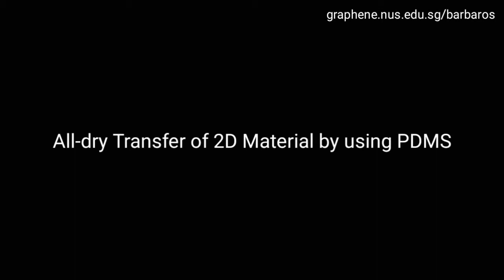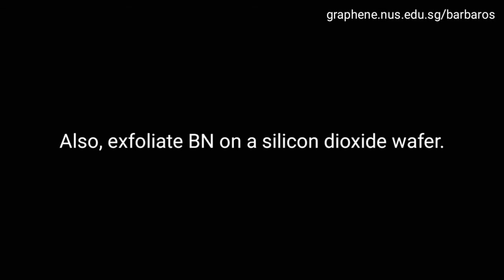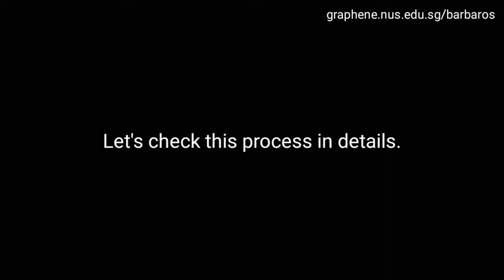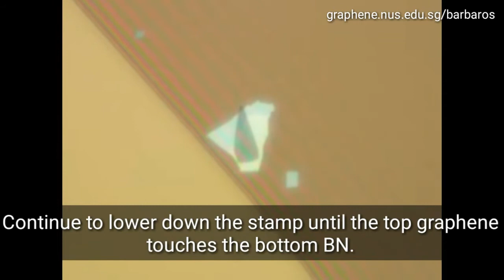Dry Transfer of 2D Materials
Dry transfer of exfoliated 2D materials using a PDMA stamp.